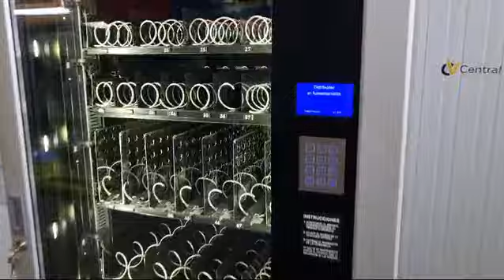ref.f900 màquina vending jofemar fas900